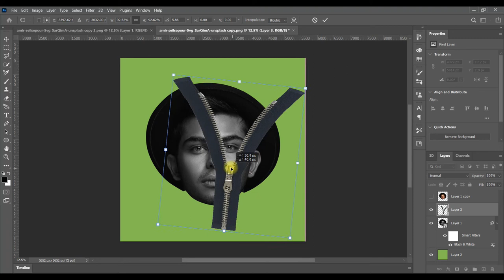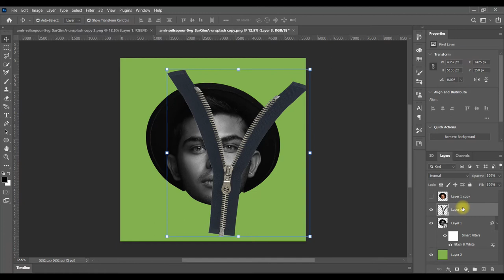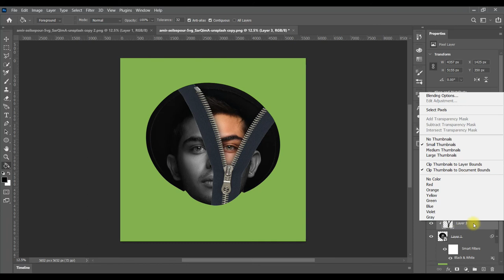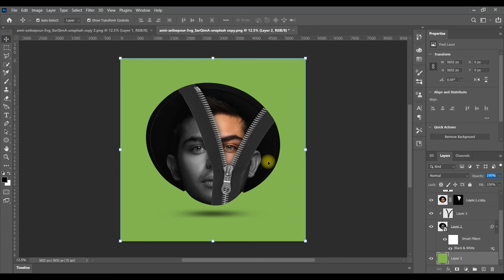Zipper Face Effect In Photoshop CC 2021 | Photoshop Tutorial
Hi Guys,
In this video, I will teach you how to create zipper face effect in photoshop. This photoshop tutorial method is very simplest to learn immediately.
You can easily learn how to create zipper face effect in just a min.

Your Quarries :
1. how to create zipper face effect in photoshop
2. how to add zip effect on image in photoshop
3. how to use zipper face effect to make creative image in photoshop
4. create creative effect in photoshop
5. how to give different effect to image in photoshop